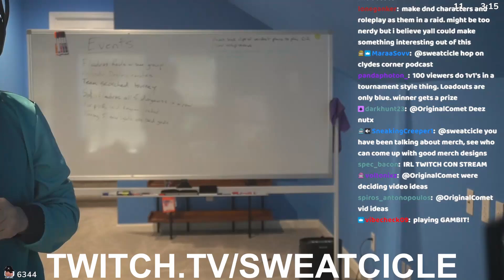This Could Be A Mistake...